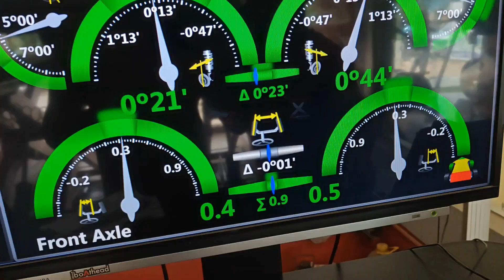Car alignment balancing karwa liye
wheel alignment, alignment, wheel balancing, Car alignment balancing